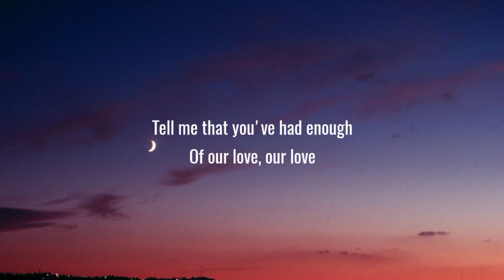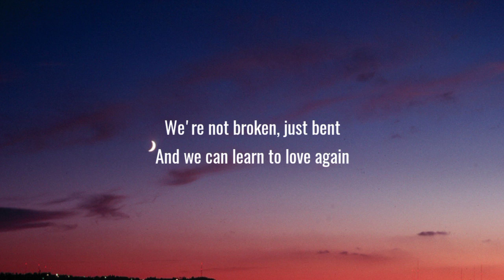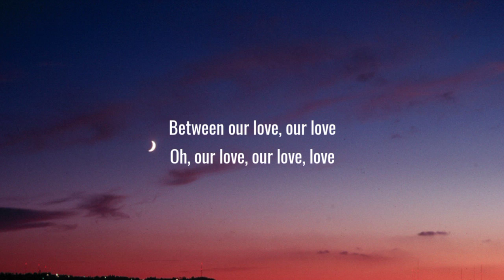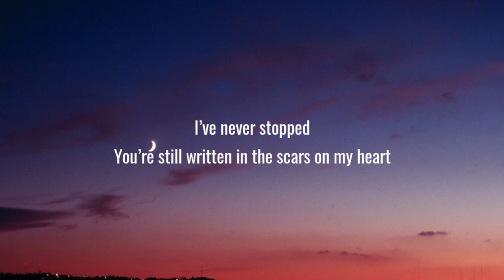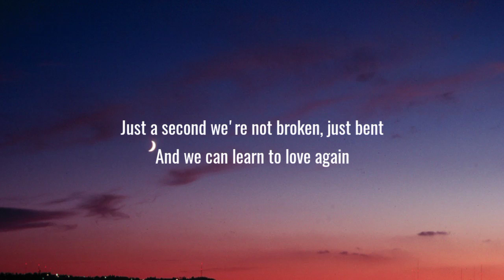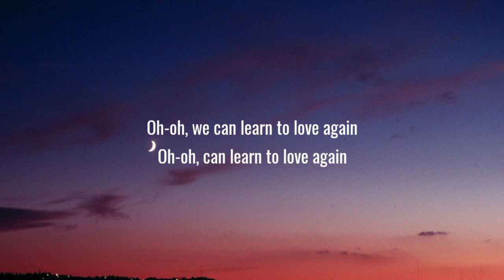P!nk - Just Give Me A Reason (Lyrics)